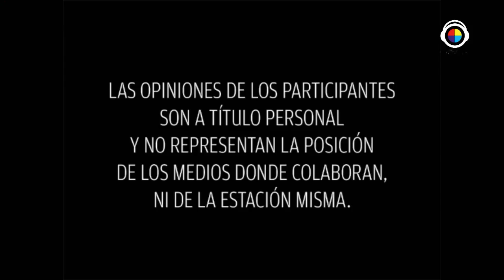Mujeres Divinas Tema: Sembrando Sueños en Primavera